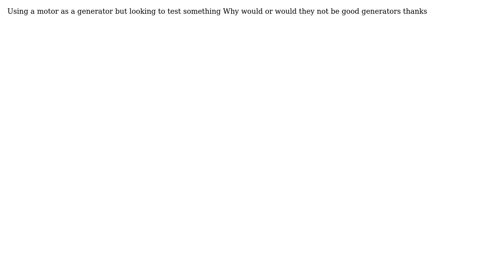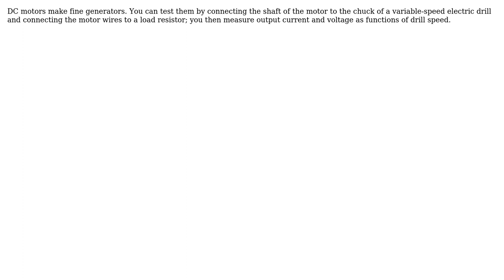Engineering: How effective are pancake motors as generators and why?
With thanks & praise to God, and with thanks to the many people who have made this project possible! | Content (except music & images) licensed under CC BY-SA | Music | Images & others | With thanks to user niels nielsen user Hamza Arshad and the Stack Exchange Network Trademarks are property of their respective owners. You are responsible for your own actions.